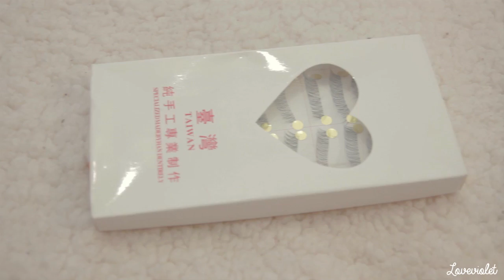Collaborazione - Dress Link.com & Grazie Violette ♥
- LEGGIMI -
Violette :) Sì, non sono particolarmente in forma in questo video, ma spero di tenervi comunque un po' di compagnia :) Fatemi sapere se avete avuto esperienze con questo sito!

Un bacio Violette :) al prossimo video :*